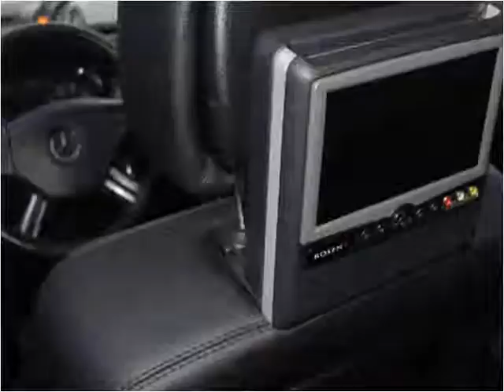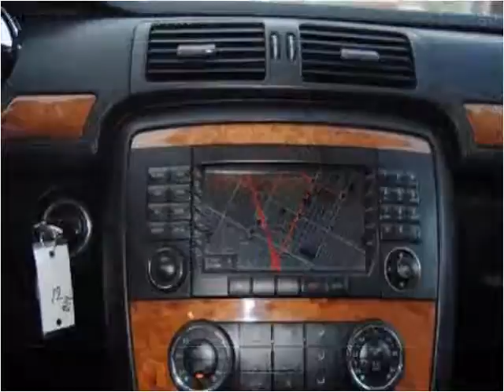2007 Mercedes-Benz R-Class Used Cars Lawndale CA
This 2007 Mercedes-Benz R-Class is available from Austra Motors.